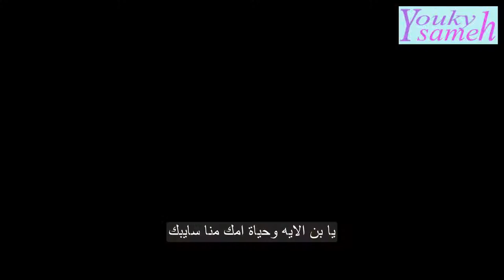CRAZY LLAMA CAMINANDES 3D ANIMATION SHORT FILM HD مترجم عربى